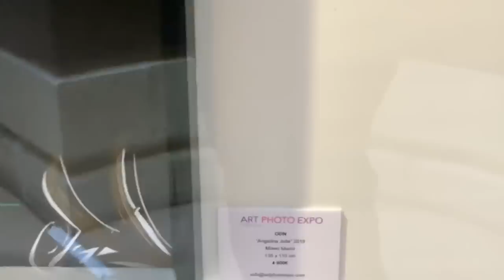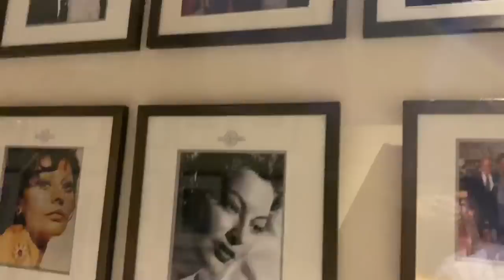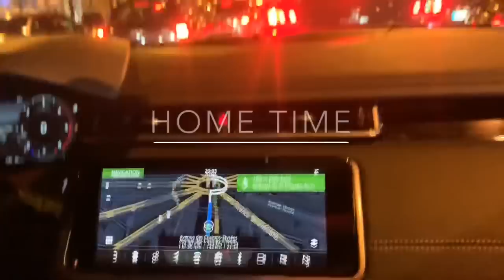LIFE WITH KHANYI VLOG| Paris•